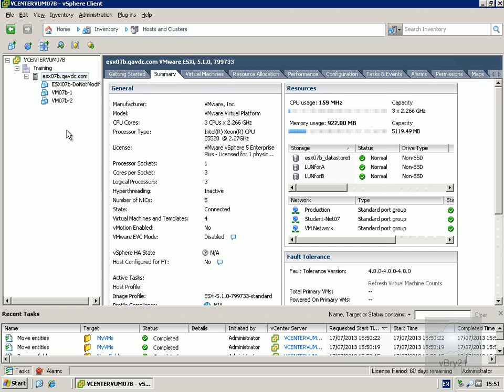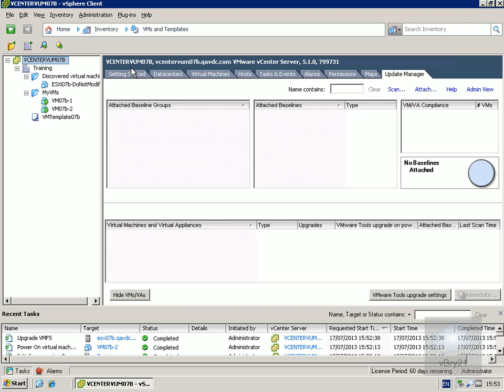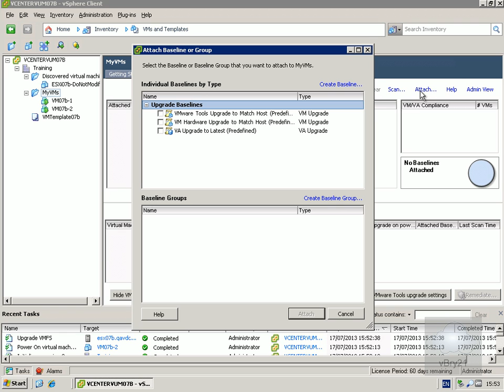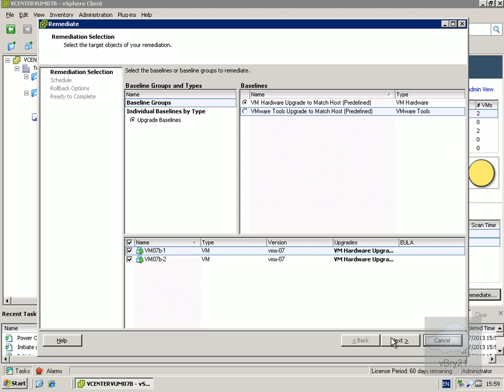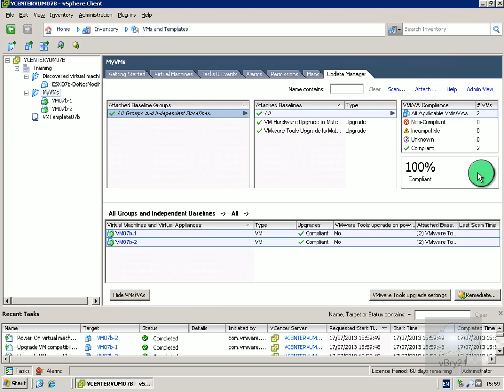VMware Virtual machine HW and Tools Upgrade for vSphere 5.1 Compatibility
This demo covers using VMware Update Manager to upgrade Virtual Harware to version 9 and the VMware tools to the lastest version